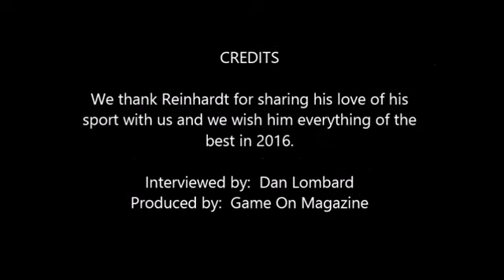Game On Magazine interviews Reinhardt Hamman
Reinhardt Hamman is a para athlete who excels in not only one discipline but three. The current F38 Javelin World Champion was born with cerebral palsy but he has not let this stop him from throwing incredible distances. Reinhardt has qualified for the Rio Paralympics and Game On Magazine chatted with him to find out more about this sensational athlete.